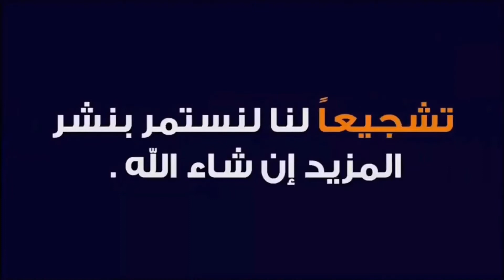تيفو#الودادالبيضاوي عالمي وروعة للجمهور الودادي(الوداد البيضاوي vs بيترو اتلتيكو )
الوداد البيضاوي
مباراة الوداد البيضاوي,فوز الوداد البيضاوي,اخر اخبار فريق الوداد البيضاوي,
الوداد البيضاوي المغربي أمام بترو أتليتيكو
,الوداد البيضاوي المغربي والأهلي المصري,الرجاء البيضاوي,أخبار الوداد الرياضي,اخبار الرجاء البيضاوي اليوم,مستجدات فريق الوداد الرياضي,اهداف الوداد البيضاوي و بيترو أتلتيكو اليوم,الوداد,
ملخص مباراة الوداد ضد بيترو أتلتيكو
,ملخص مباراة الوداد البيضاوي,
الوداد البيضاوي اليوم مباشر